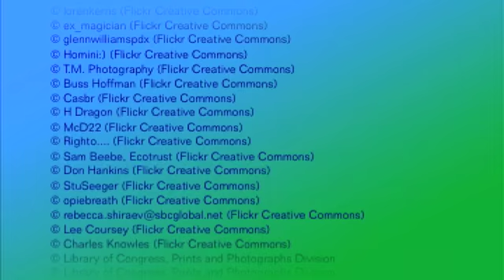Oregon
This state has dramatic landscapes including the deepest lake in the U.S., is the only state with an official nut, and is NOT the rainiest, wettest place in America. Learn more from this video in which Nathan Cooper, Assistant Public Affairs Officer at the U.S. Mission to International Organizations in Vienna, introduces his home state: Oregon.

Transcript:

Hello! My name is Nathan Cooper, I work at the U.S. Mission to International Organizations in Vienna, and I come from the beautiful state of Oregon. It's a state with majestic natural resources and a fiercely independent character.

Before I talk a bit more extensively about the state's history and culture, let me quickly dispel three common misconceptions about my home state: First, many people often guess Oregon is "somewhere in the middle of the country." Actually, Oregon is on the West Coast of the United States, just above California.

Second, although you may have heard it called "Or-ee-GONE," locals pronounce it "ORE-gun."

And last, contrary to what weather maps often depict, Oregon is not the wettest, rainiest place in America (that's actually in Hawaii).

Oregon is perhaps most famous for its dramatic and diverse landscape. Its rugged coastline contains sprawling beaches and a fascinating array of marine life, including noisy sea lions and vibrant tide pools.

The Western half of the state is dominated by the volcanic Cascade mountain range. There you'll find famous peaks like Mt. Hood, dense evergreen forests and rushing rivers. The western Willamette Valley is also home to the state's two largescities, Portland and Eugene, as well as a world-class winemaking region. And a vashigh-elevation desert covers the eastern half of the state.

Southern Oregon's Crater Lake is the deepest lake in the US. It was formed by a collapsed volcano in the Cascades. These kinds of natural resources have attracted explorers and adventurers to Oregon since its earliest days.

Archeologists have found evidence of human settlements in what is now know as Oregon dating back at least 15,000 years. Large numbers of Native American groups, including the Umpqua, Molalla, Klamath, and Chinook called area home in the 1500s when Spanish explorers first encountered the Oregon coast in 1543.

Centuries later, President Thomas Jefferson commissioned explorers Lewis and Clark to cross the continent in search of a commercial route for trade with Asia. In 1806 they reached what is now known as Oregon. Lewis and Clark's successful continental crossing lead to Oregon joining the Union in 1859. They're still considered Oregon's forefathers.

OK, that's probably enough of a history lesson. Now for a bit of trivia: In no particular order, here are a few other things you might find surprising about Oregon: It's the only state with an official nut—the hazelnut, which is also sometimes called a filbert. It's the home of Nike. The global capital of wind surfing is Hood River, Oregon, on the banks of the Columba River. Oregon has more ghost towns than anywhere else in the former Wild West. Oregon also has some strangely-named communities. My favorites include the towns of Weed, Drain, Nimrod, and Boring. Oregon is physically the 7th largest American state, but ranks only 29 in terms of population.

Politically, Oregon is both extremely independent and strongly polarized. Oregonians
pioneered direct legislation by the state's citizens through ballot initiatives and referenda,
a system now used throughout the nation. This democratic device allowed Oregonians
to go against the national grain with policies like banning self-pumping at gas stations
and doing away with sales taxes. Oregon's independent streak comes through clearly in
the state's motto: "She flies with her own wings."

Consensus among citizens in Oregon is hard to come by, as recent studies have shown
Oregonians to represent some of the most extremely liberal and conservative voters in
the nation.

Although Oregonians are generally a pretty low-key bunch, more than a few famous
people have come from state, including President Herbert Hoover; the actors Sally
Struthers, Kim Novak, and Ginger Rogers; the track star Steve Prefontaine; and the
writers Ken Kesey and Raymond Carver.

To find out more about the state, including information about its economic base, please
visit Oregon.gov. I hope you've enjoyed this quick introduction to the Beaver State, and
hope you'll have the chance to visit it one day.